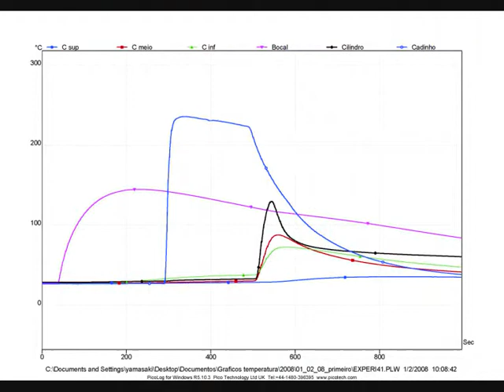Cast strip eutectic Pb-Sn alloy produced by single roll.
Prof. Dr. Antônio de Pádua Lima Filho